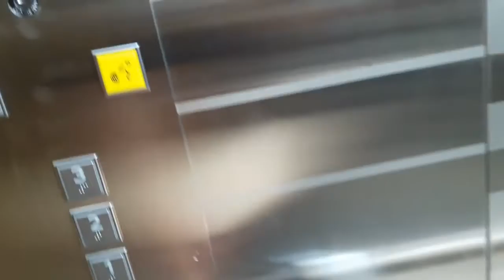Jollibee Chicken Joy! | Vlog 0032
Ang sarap talaga ng Jollibee Chicken Joy! Walang kupas! hahaha